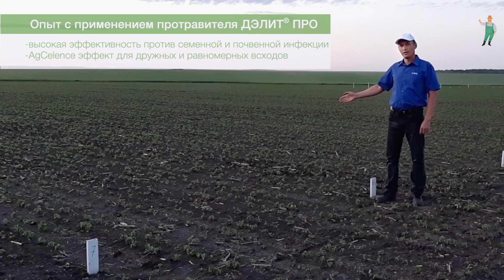Полевой вестник BASF - выпуск 21 от 17.06.2020. ДЭЛИТ® ПРО на сое в АЦ BASF Благовещенск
Опыт с применением протравителя ДЭЛИТ® ПРО в сравнении с контрольным вариантом:
- контроль основных болезней,
- не тормозит рост и развитие культуры.